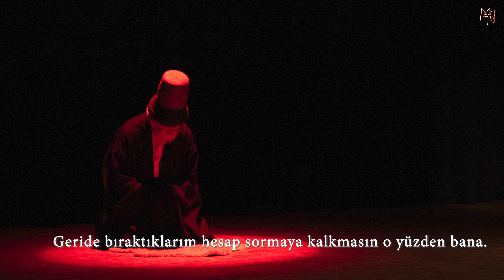Benim hayatımı yargılamadan önce (Mevlana)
Söz: Mevlana Celaleddin Rumi
Seslendiren: Murat Almışlar

Die Musik im Video stammt aus dem untenstehenden Link.
Videoda ki müzik alttaki bağlantı dan alınmıstır